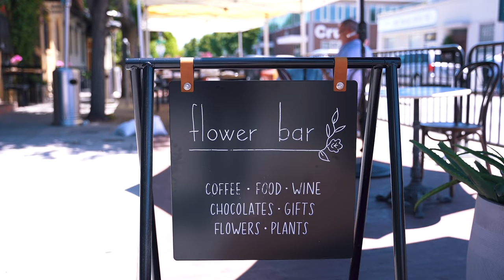BROOKE ENCE VLOGS | Getting Back To Work!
FOLLOW ME  -

Film/editor - Colby Stevens